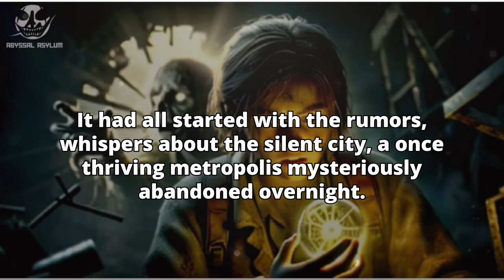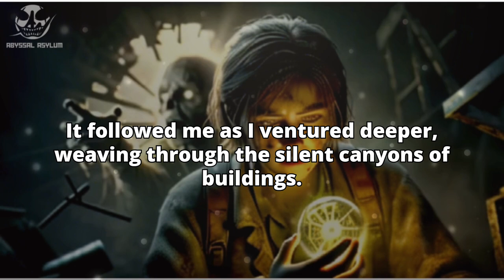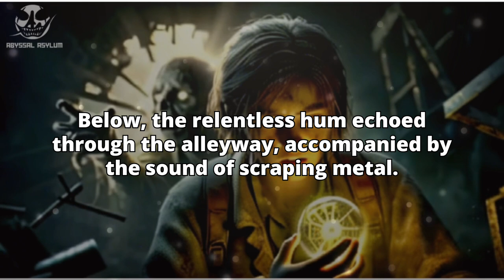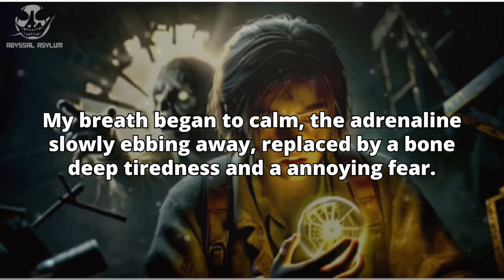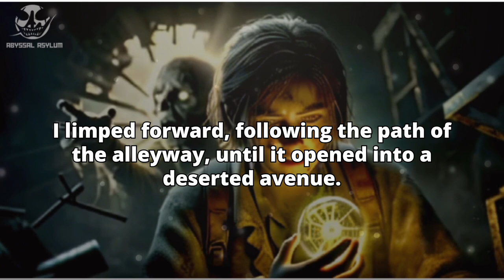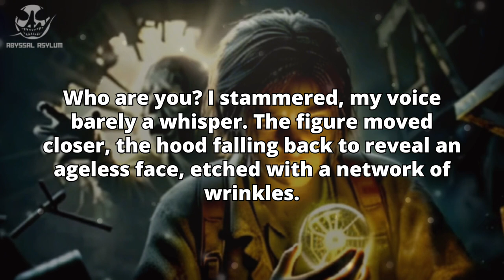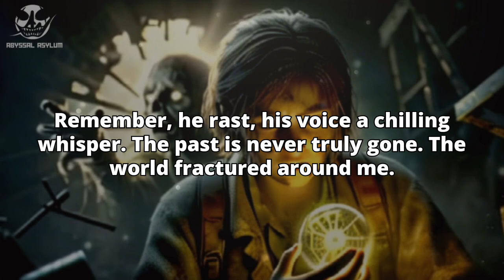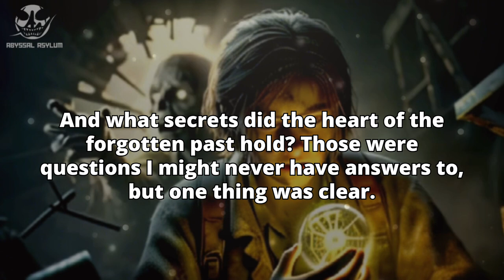Abandoned Places (Nightmare City) Horror Stories | Scary Story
Abandoned City at Your Own Peril!

Have you ever heard of a city that vanished overnight? In this bone-chilling exploration, we delve into the ruins of the Silent City, a place shrouded in mystery and rumored to be haunted.

Join me as I navigate deserted streets, climb decaying buildings, and uncover the secrets this forgotten metropolis holds.

But beware,  the city isn't completely silent.  Strange sounds and unsettling encounters may leave you questioning your sanity.

Was this city abandoned or is there something more sinister at play?

This video is not for the faint of heart. So grab your flashlight and get ready for a chilling adventure!

scary stories
horror
scary
scary story
true scary stories reddit lets not meet
scary story narration
horror story animated
horror story
paranormal horror stories
scary true
true scary
facetime horror story
short scary stories
scary story compilation